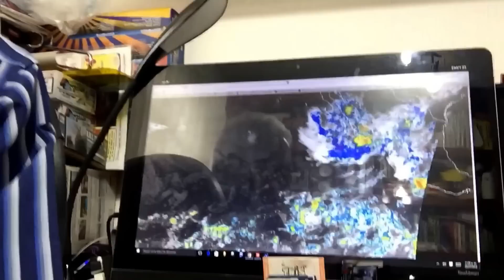Pronóstico día 29 de julio